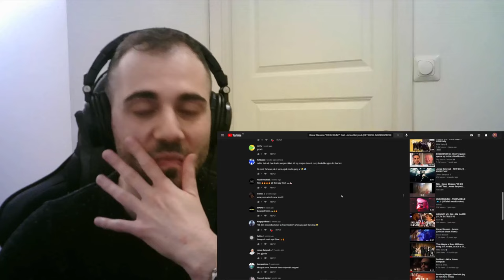Norsk utlending reagerer på "Oscar Blesson "ER DU DUM?" feat. Jonas Benyoub [OFFISIELL MUSIKKVIDEO]"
Dummm låt ja

Original Video: Oscar Blesson "ER DU DUM?" feat. Jonas Benyoub [OFFISIELL MUSIKKVIDEO]